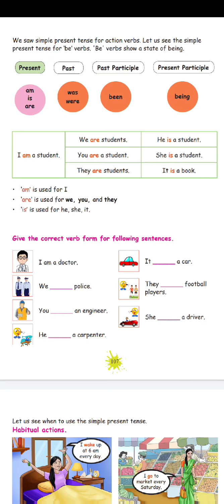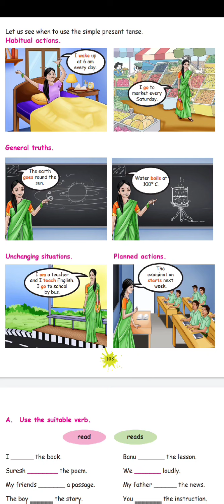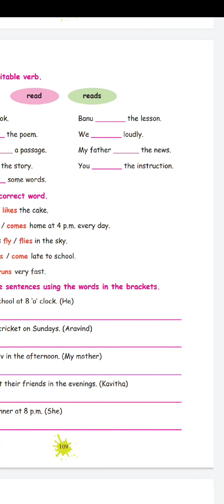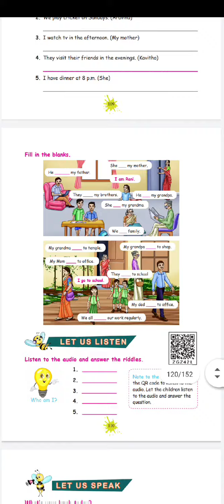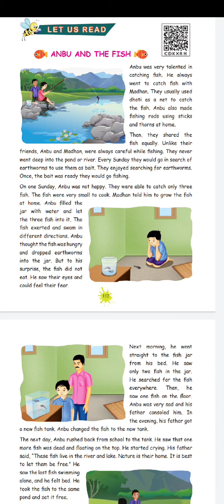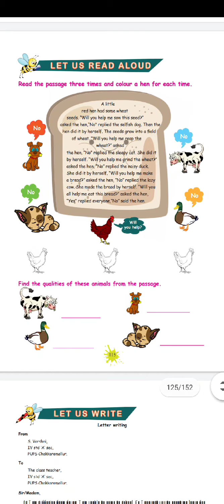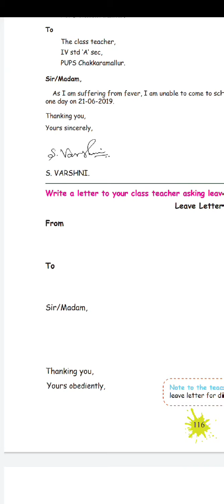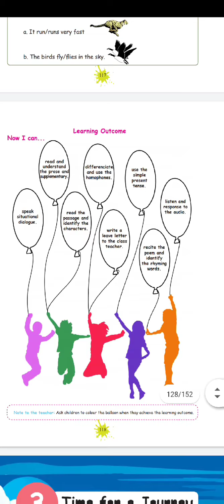4th standard term 1 English || My hobbies || Part 2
This video explain about the hobbies and Sme grammar have been explained

4th standard term 1
class 4
4th standard english
class 4 english
4th std english